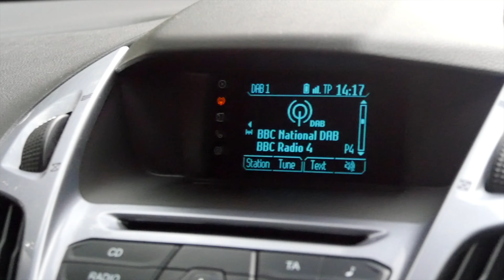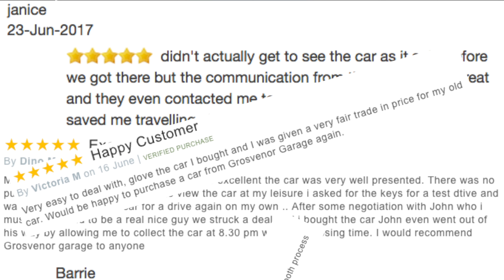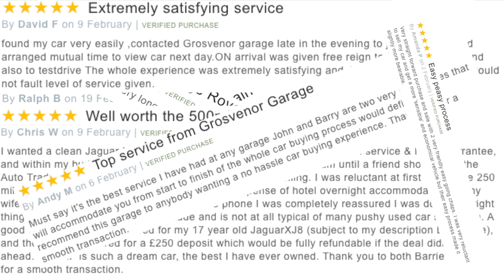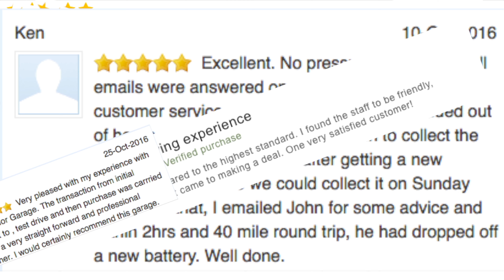Ford Transit Connect 1 5 TDCi L2 240 Limited Panel Van 5dr ST66MVK